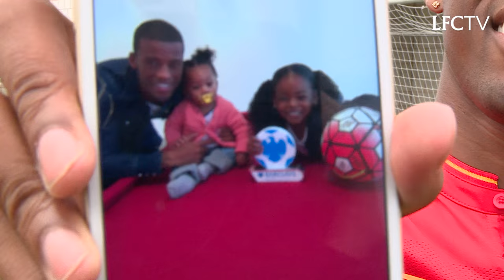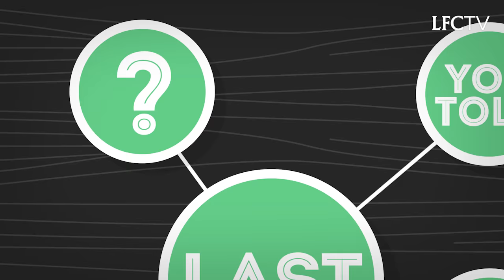Getting to Know: Georginio Wijnaldum loves his Nan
Watch as Georginio Wijnaldum tells us his guilty pleasures, how he became known as Gini and why he does everything for his Nan